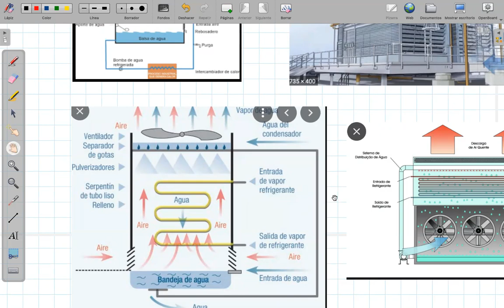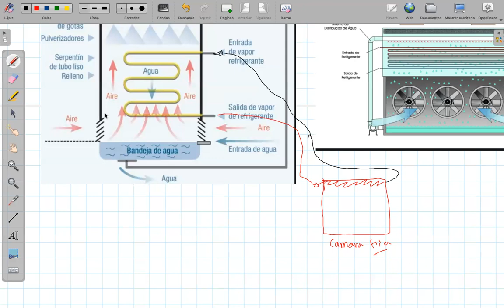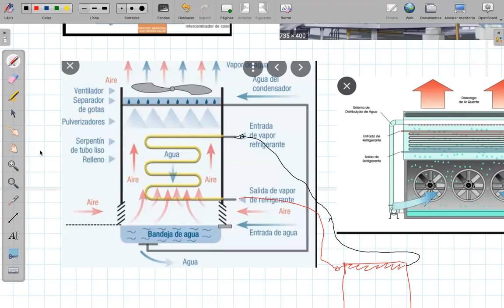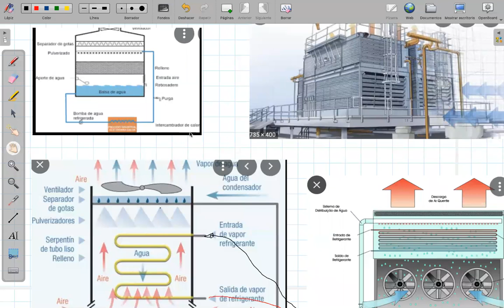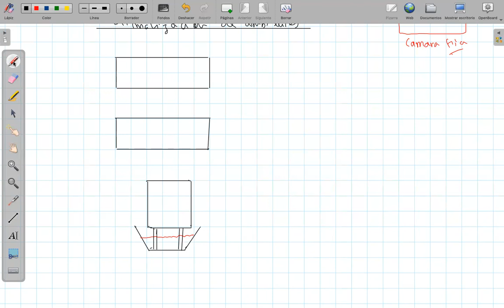clase 15 cond evap